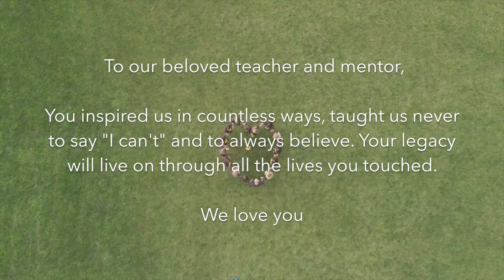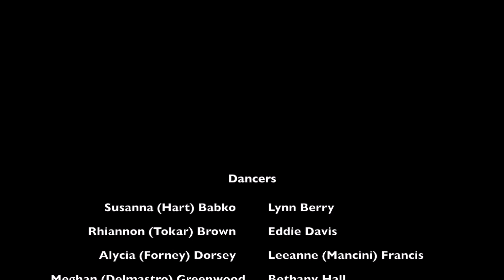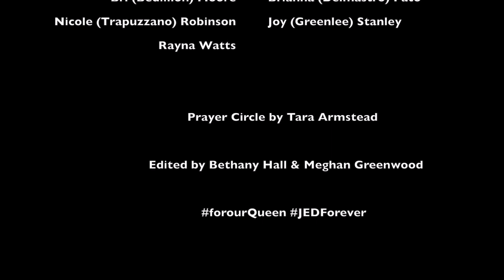Joyce Ellis Dancers Tribute Video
In celebration of our beloved dance teacher Miss Joyce Darlene Ellis.
We love you and miss you and will carry on your legacy forever. In loving memory always.

Miss Joyce Darlene Ellis taught dance for over 30 years, opening multiple studios throughout the southwestern PA region, traveling to perform all over the continental US and internationally, performing in multiple commercials, professional sports games, and acclaimed parades, and pouring her heart and spirit into giving back to the Washington PA community, especially through the reopening and reinvigoration of the LeMoyne Center.

Filmed by J Aaron Hager @caspermilque
Edited by Bethany Hall & Meghan Greenwood